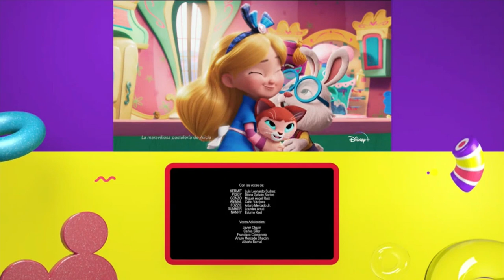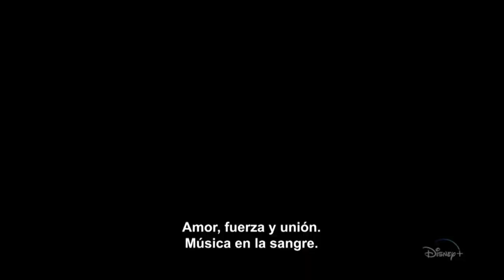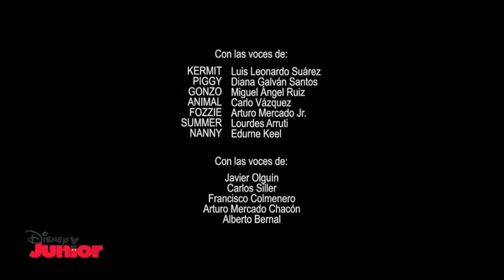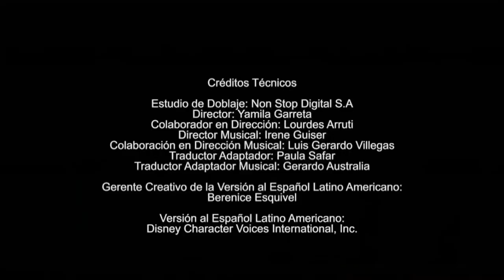Tanda de Comerciales Disney Junior LA 24/9/2023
Durante Muppet Babies y T.O.T.S Servicio Entrega de Animalitos